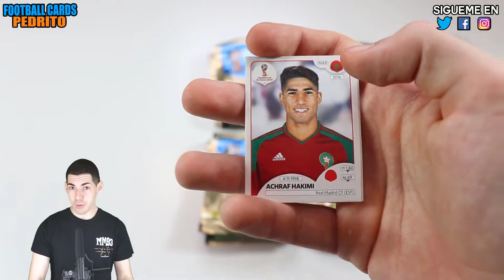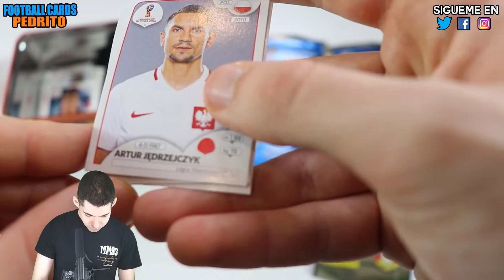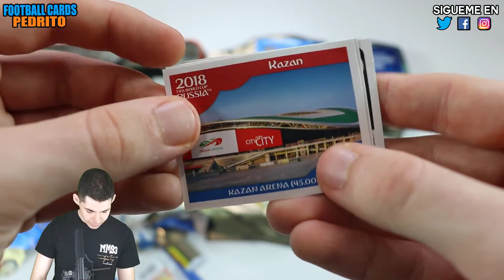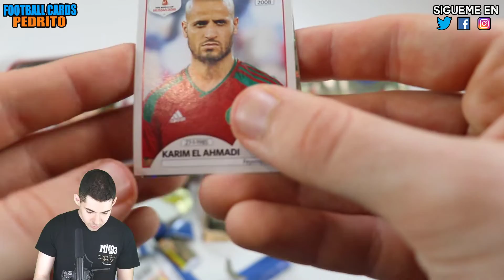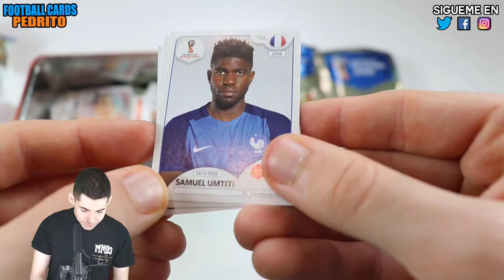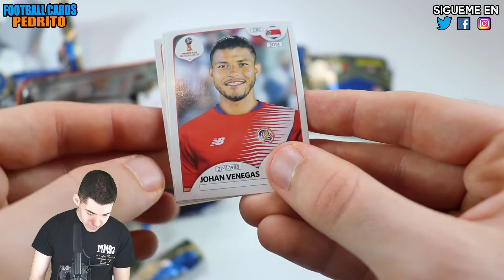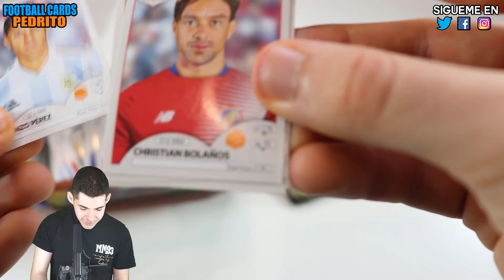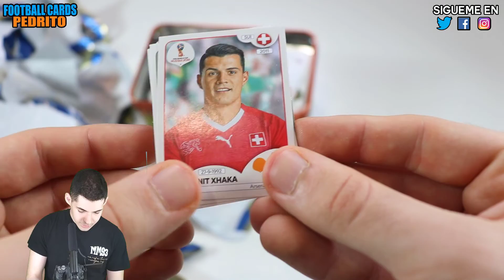100 SOBRES - Mundial Russia 2018 Panini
Hoy os traigo el unboxing de una caja de 100 sobres con 500 cromos del Mundial de Rusia 2018 de Panini